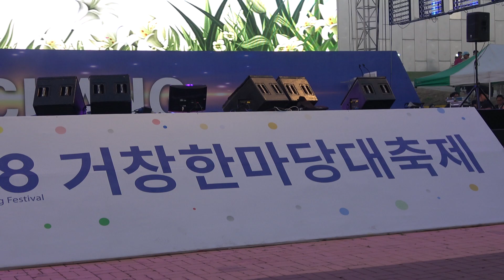우연이 (그남자/우연히/몰랐네) 거창 공연 18.9.9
2018 거창 한마당 대축제 축하무대
CJ헬로비젼 방송